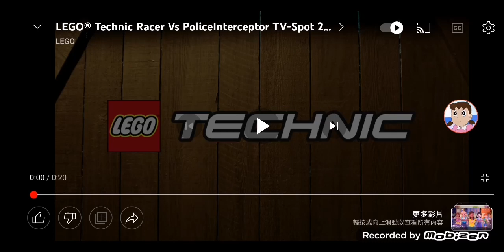lego technic racer vs policeinterceptor TV-spot 2016 (no) 30s kung fu boys scene lin quinan no!